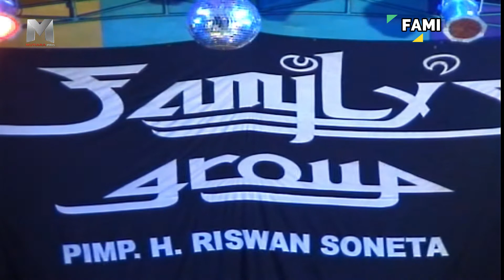FAMILYS JADUL EDISI CINANGKA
Kucing Garong Live Show Dangdut Panggung